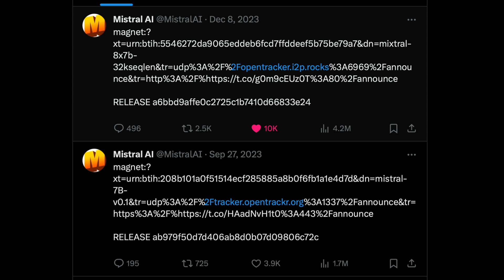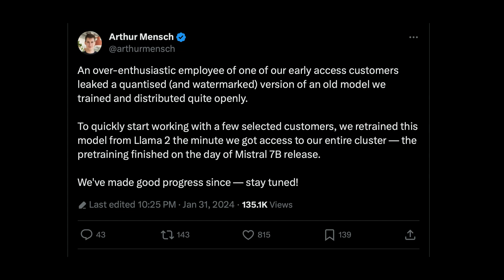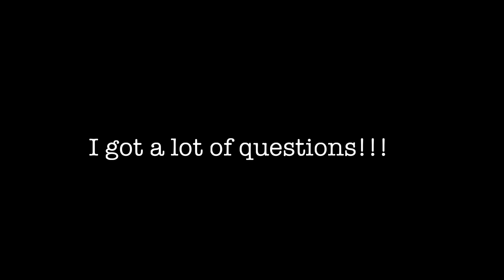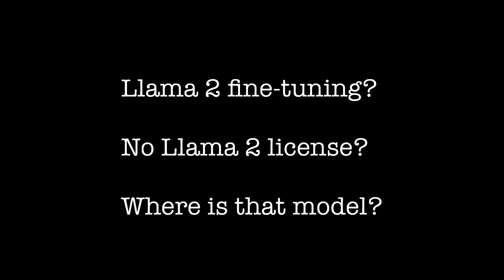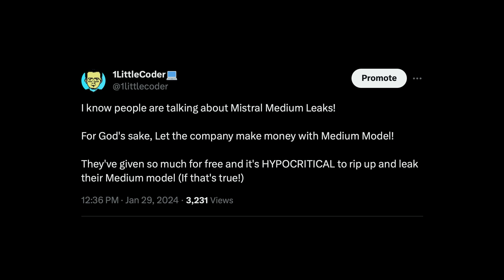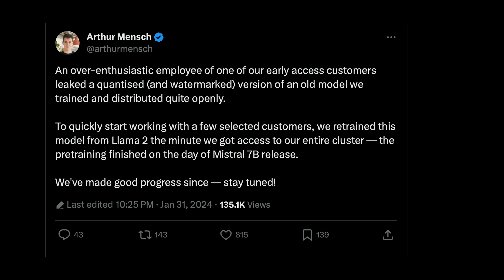Mistral MODEL LEAK??? CEO Confirms!!!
"An over-enthusiastic employee of one of our early access customers leaked a quantised (and watermarked) version of an old model we trained and distributed quite openly.

To quickly start working with a few selected customers, we retrained this model from Llama 2 the minute we got access to our entire cluster — the pretraining finished on the day of Mistral 7B release." - Mistral CEO Arthur Mensch confirms model leak

🔗 Links 🔗